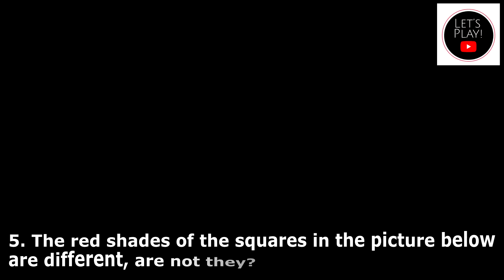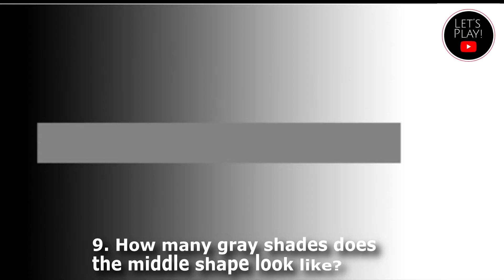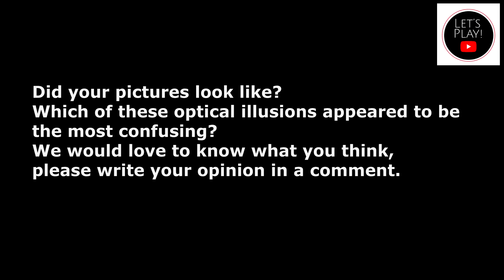Top 10 daunting optical illusions that will confuse your senses!!!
What did the pictures look like? Which of these optical illusions seemed the most confusing to you? We would love to know what you think, please write your opinion.